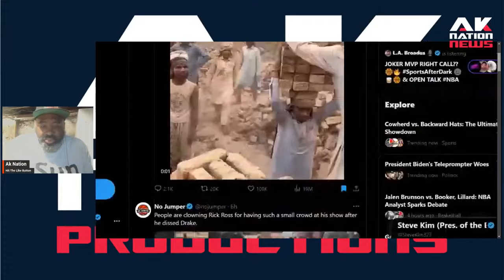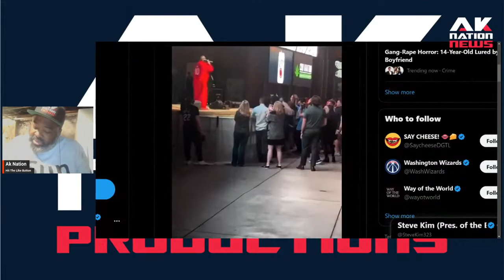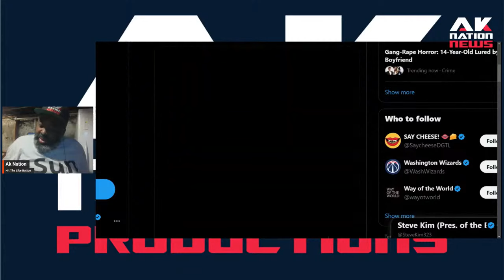Days after trolling Drake for being biracial, Rick Ross performs in front of all-white crowd.